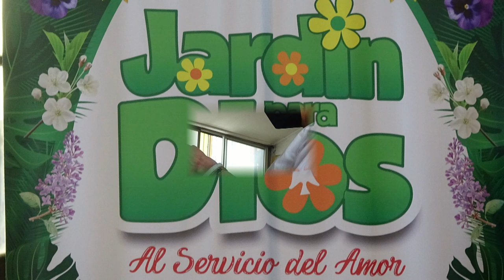GIOVANNI BLANCO MI CRISTO VIVO